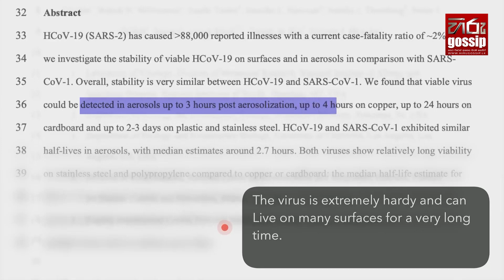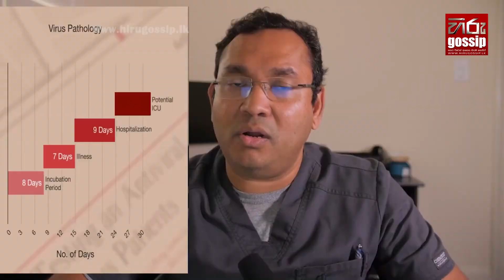කොරෝනා ලක්ෂණ එන්න කලින් අපෙන් පැතිරෙන්න පුළුවන් විදිය - Hiru Gossip